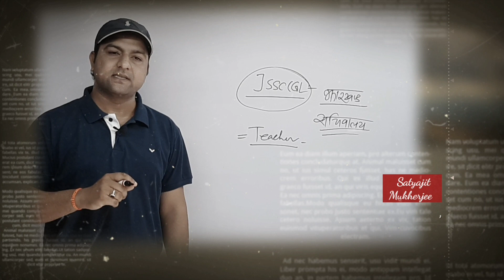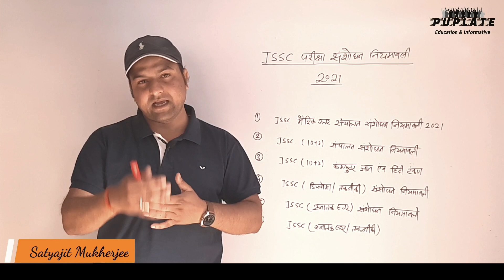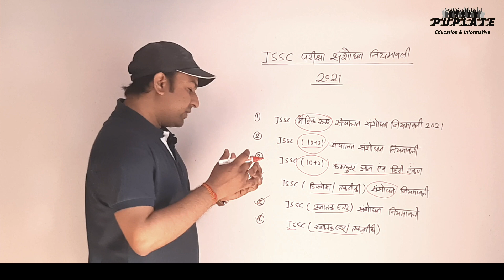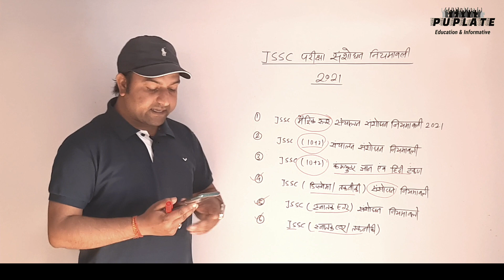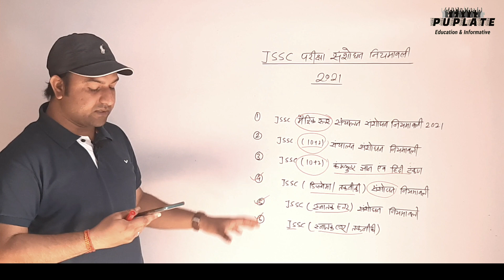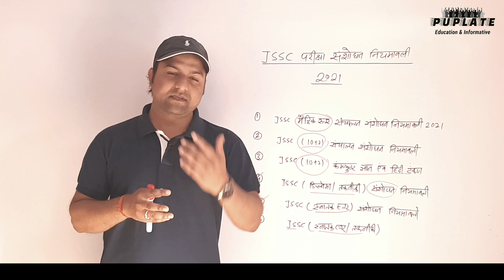JSSC परीक्षा संसोधन नियमवाली से संबंधित महत्वपूर्ण जानकारी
इस वीडियो में झारखंड कर्मचारी चयन आयोग परीक्षा संशोधन नियमावली 2021 के बारे में झारखंड विधानसभा में अल्प सूचित प्रश्न पूछे गए थे जिन प्रश्नों का जवाब दिया गया है के बारे में बताया गया है।